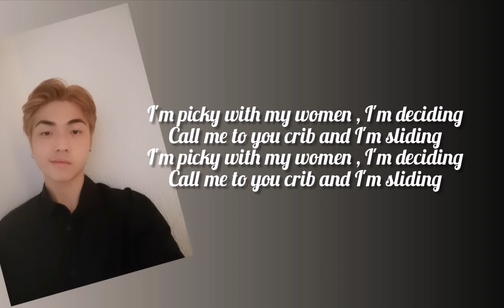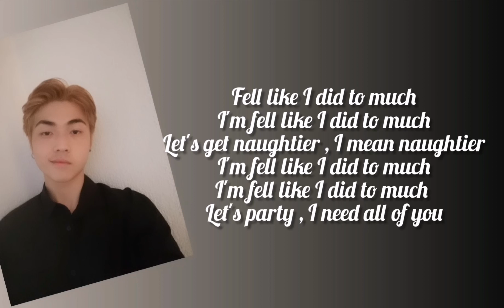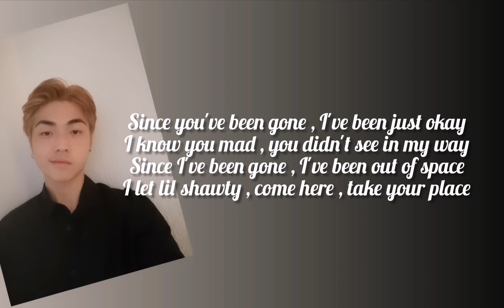AG Tyan - No idea ( cover ) official lyrics video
This is a cover of ' No idea ' , the original author is Don Toliver .

I hope u guys enjoy the video , it's my first lyrics video .